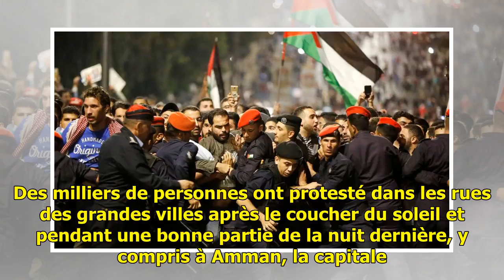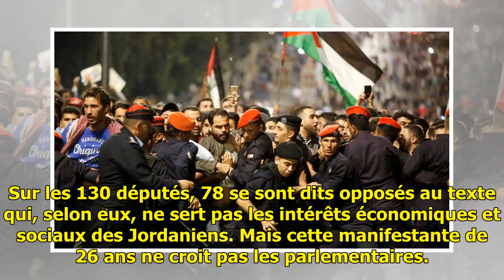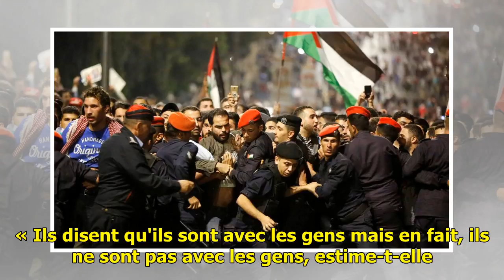Jordanie: au-delà de la loi fiscale, des manifestations contre l'élite politique